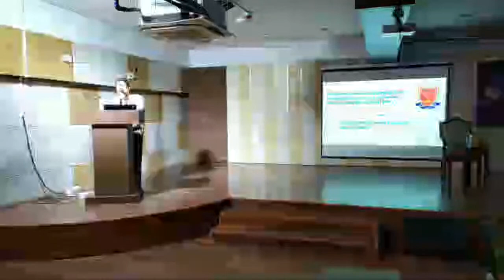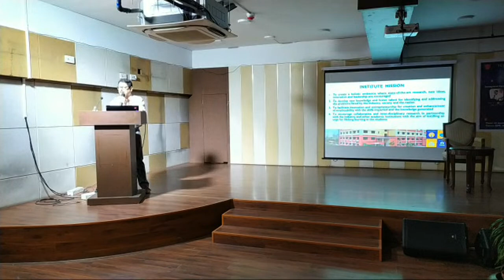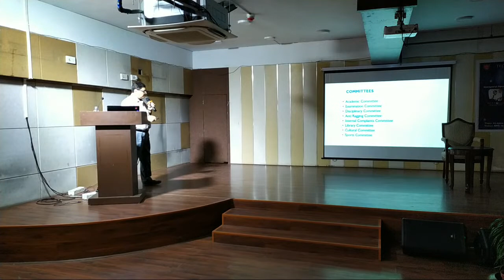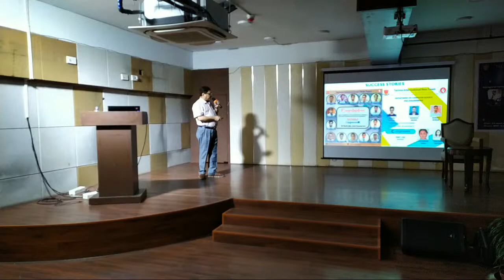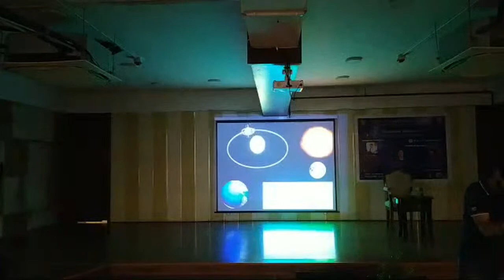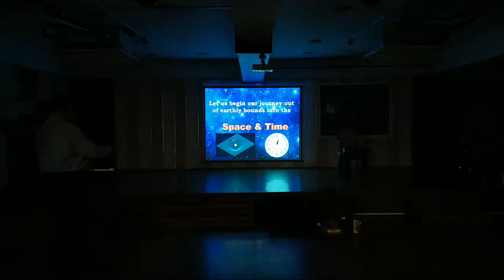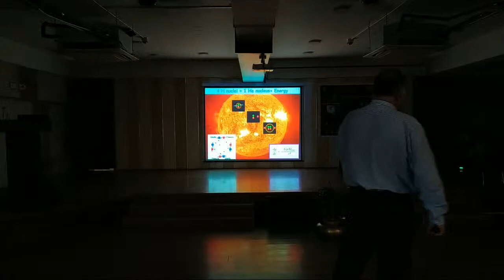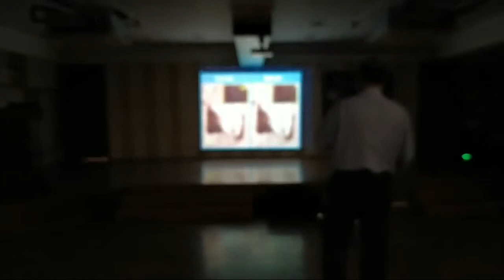Orientation Programme 2023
Keynote Address by Prof. Debiprasad Duari, Former Director, M.P. Birla Planetarium

Techno International New Town
(Formerly known as Techno India College of Technology)
BLOCK - DG 1/1, ACTION AREA 1
NEW TOWN,  KOLKATA - 700156

Admission Helpdesk
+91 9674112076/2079